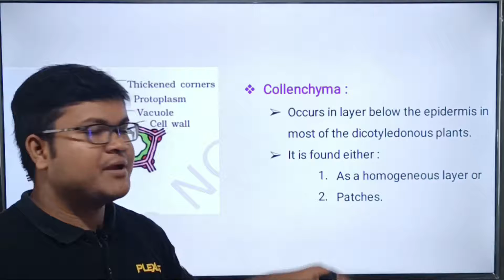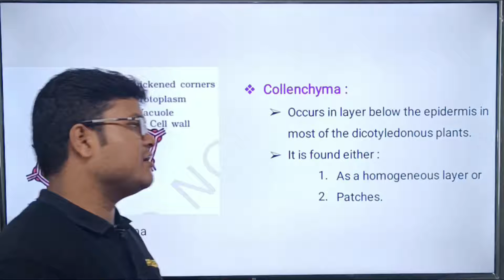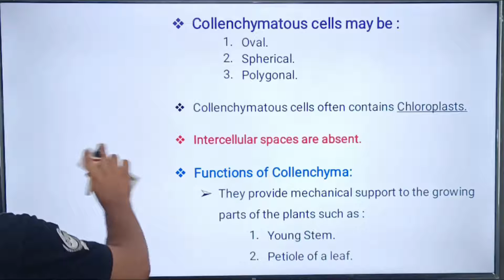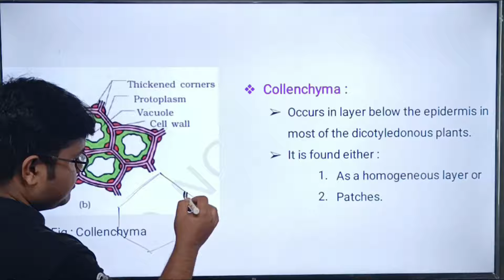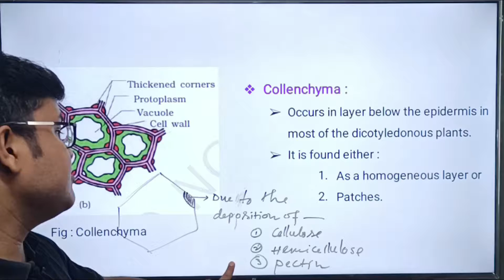Simple Tissue- Collenchyma: Anatomy of Flowering Plants | NCERT Class 11 | NEET Biology